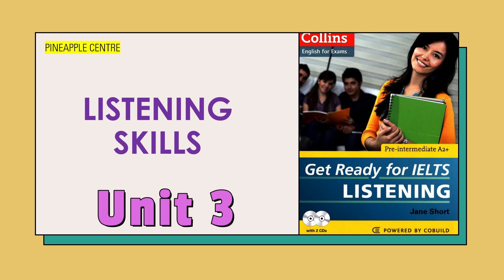UNIT 3| PRESENTATIONS| GET READY FOR IELTS LISTENING